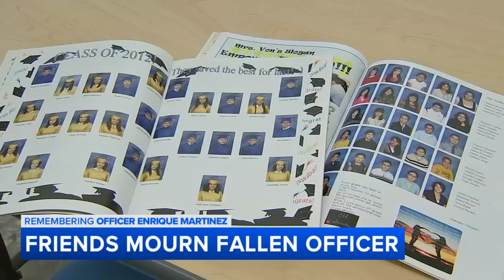Friends remember fallen Chicago police Officer Enrique Martinez for laugh, sense of service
Officer Enrique Martinez's friends who went to school with him are sharing their memories of the fallen CPD officer.